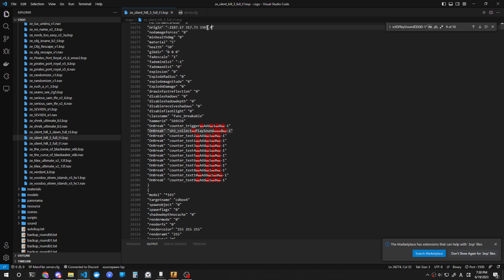ze_silent_hill_3_full_t1 all lucky boxes